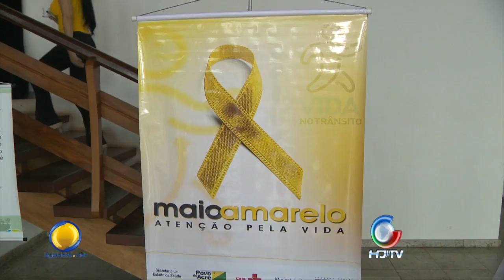Campanha do DETRAN Maio Amarelo 05 05 2015